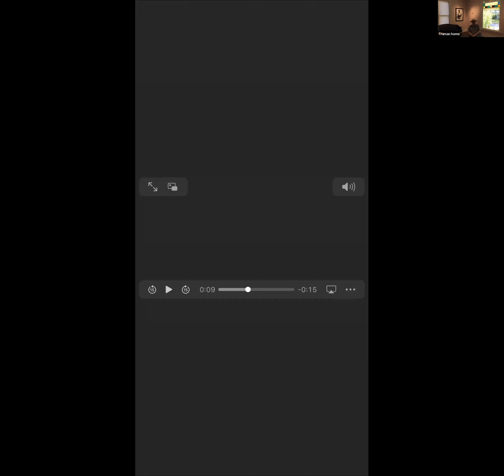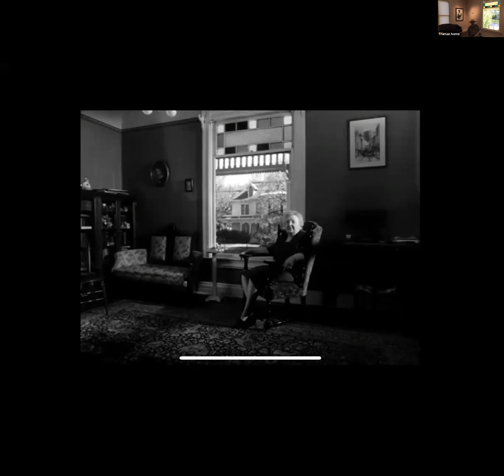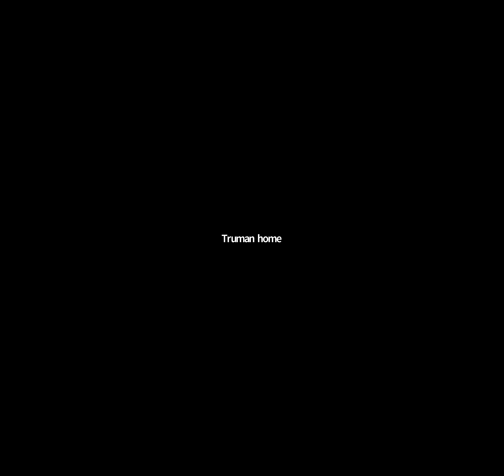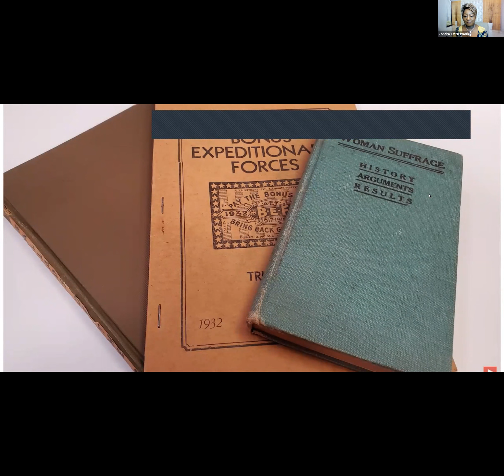Tour of President Truman Home for Season 2 Kickoff of Clio the Muse TV